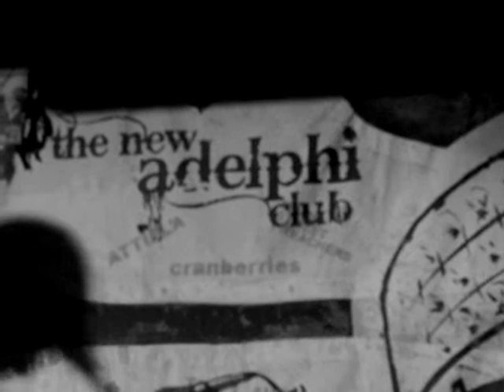Jeffrey Lewis 'Cult Boyfriend' and '?' Adelphi 6th Oct 2017 Hull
New York s finest in Hulls legendary Adelhi . Great set , finished with these two acoustic. Jeffrey is in a long line of radical Greenich Village performers dating backs to the Fugs and beyond.